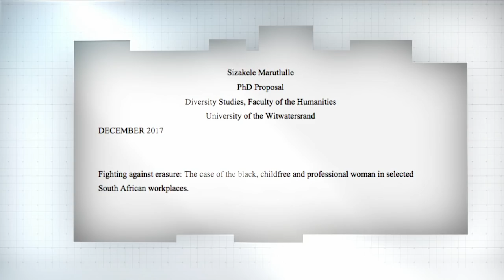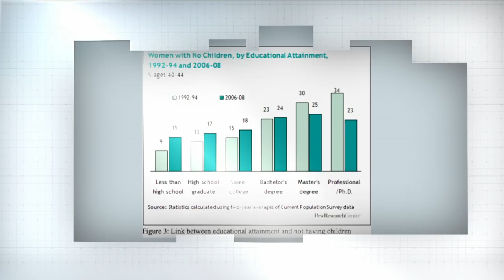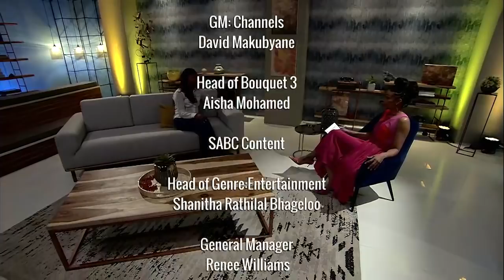Real Talk S4 EP152 Otherhood